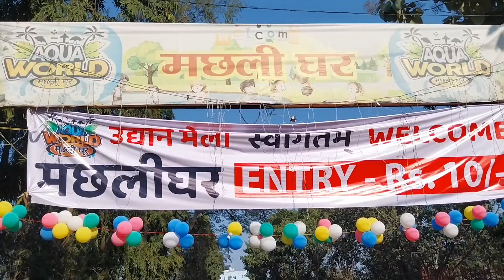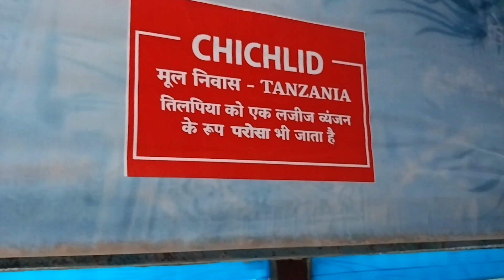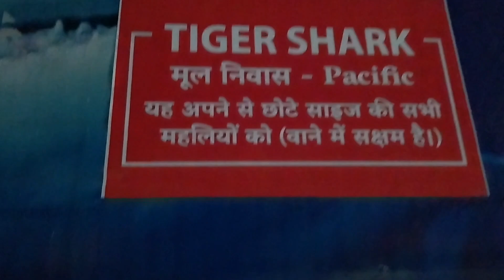मछली घर Ranchi Jharkhand # Reena kumari vlogs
मछली घर Ranchi # Reena kumari vlogs #
# machligharranchi
# Reenakumarivlog
# toytrain
# balloonplay
# marriagecouplevlogs
# jadugarshow
# lovemarriage
# entryfees10rs
# machligharsharkfish
# myfirstvlogmachlighar
# familyvlog
# husbandwifevlog
# Rajbhawanranchi2024
# Rajbhawanvideo
# machligharoppositerajbhawan
# Reenakumarivlogs
# Ramgarhjharkhand

Reena kumari vlogs
machli ghar
machli ghar Ranchi
my First vlog machli ghar
machli ghar entry fees rs. 10
Ranchi machli ghar
Reena kumari machli ghar

Reena kumari
From Ramgarh Jharkhand ( India )reenakumari

Raj Bhawan Ranchi
Raj Bhawan park
Ranchi Raj Bhawan